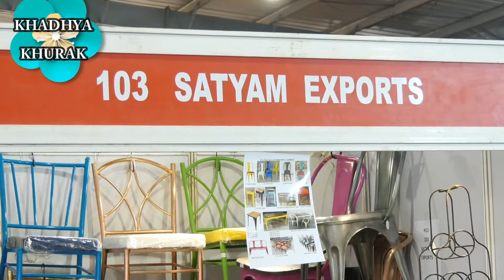Satyam Exports - sharing their views at KhadhyaKhurak 2018 Golden Edition Exhibition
The Reviews from the Participants of the KhadhyaKhurak 2018 Golden Edition… Satyam Exports - The Leading Manufacturer and Exporter of Wooden Furniture Fittings & Fixtures …The Exhibition focused on Food Processing and Hospitality industry was held at Gandhinagar, Gujarat. Next event KhadhyaKhurak 2019 from 19 to 22nd Decemeber, 2019 at The Exhibition Centre, Helipad Grounds, Gandhinagar, Gujarat, INDIA. Exhibitiion Timings 10:00 am to 6:00 pm.